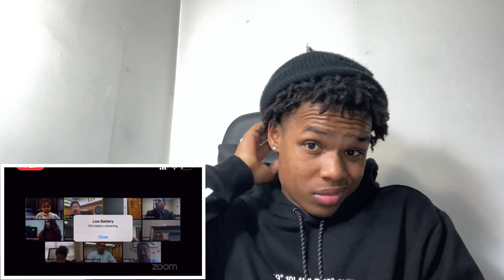My 12 year old Cousin lil Rodney sentenced to 7 years in jail pray for my family😢💔MUST WATCH ‼️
what you want to see more ⁉️

Facebook~ Ki DaGuyy

Twitter~ Ki DaGuyy